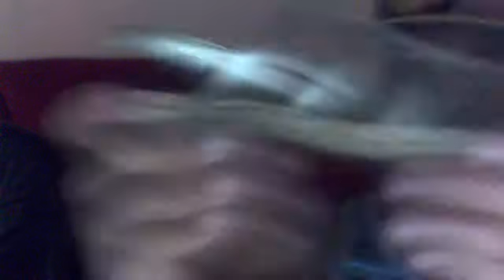Are they soft ?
Are they soft ? or is his mind stupid ?